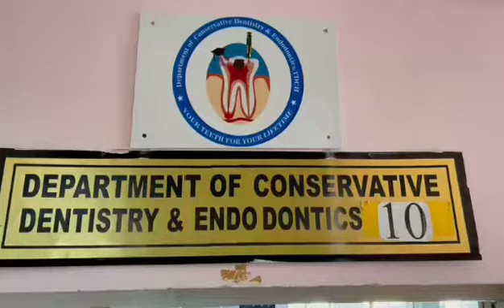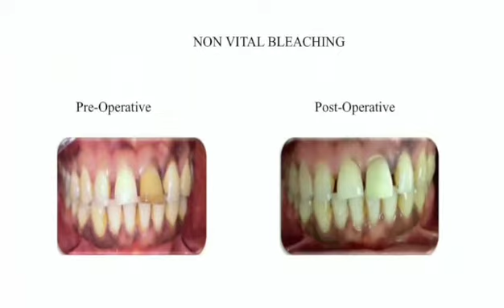DEPARTMENT OF CONSERVATIVE DENTISTRY & ENDODONTICS -TAGORE DENTAL AND HOSPITAL